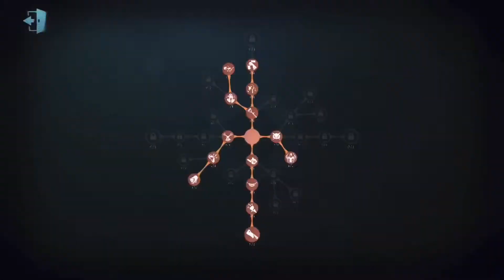Identity V – Isabella won't show mercy